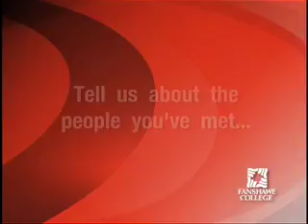Fanshawe College Student Maryanne - Hairstylist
Fanshawe College student Maryanne speaks about her experience in the Hairstylist program.